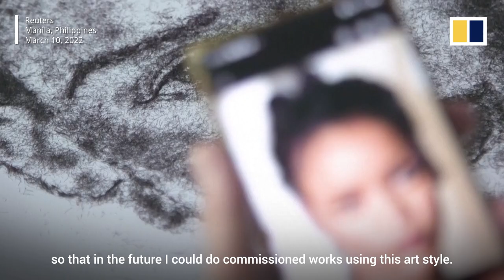Filipino artist uses own hair to create portraits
Using a thin brush and resin, Jesstoni Garcia sprinkles strands of hair and clippings on a blank white canvas to create celebrity portraits.The Filipino artist, hair salon co-owner and cruise ship employee came up with the idea to deal with the stress of working on the large vessels.